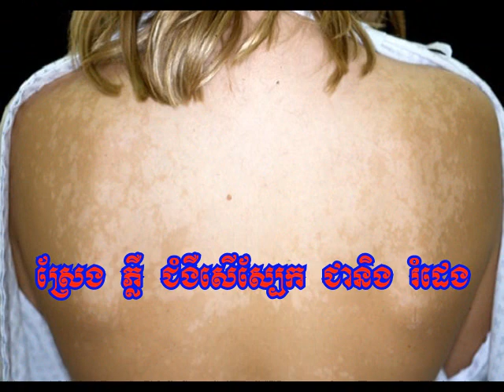ស្រែង ភ្លឺ និងជំងឺស្បែកគ្រប់ប្រភេទ, រំដេង, Red rash and Tinea Versicolor.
Red rash and Tinea Versicolor, Skin problem will run away.